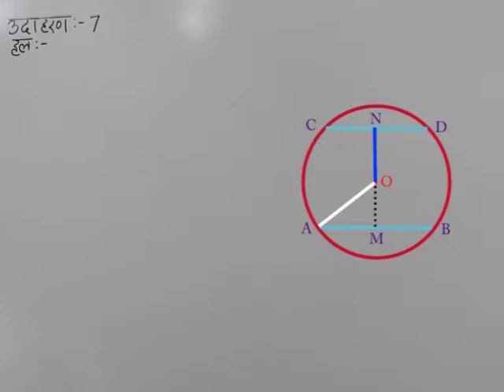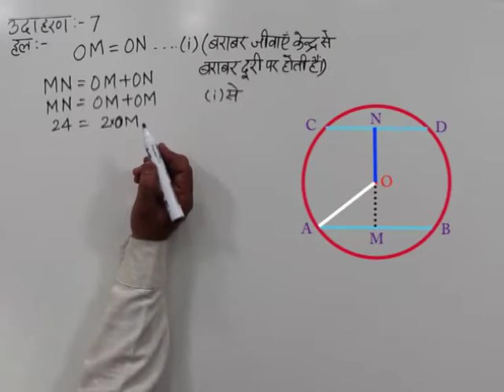CLASS 10th MATHS | CHAPTER-12- CIRCLE AND TANGENTS